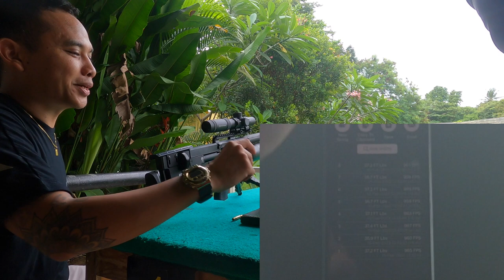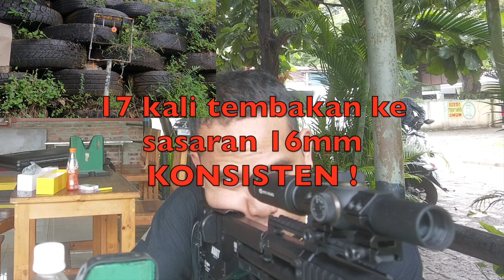REVIEW AIRMAKS KRAIT !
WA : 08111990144